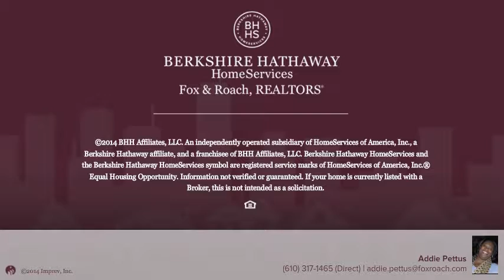3806 WASHINGTON ST BETHLEHEM, PA 18020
Addie Pettus Berkshire Hathway HomeServices, Fox & Roach - Bethlehem
3 beds 1.1 baths